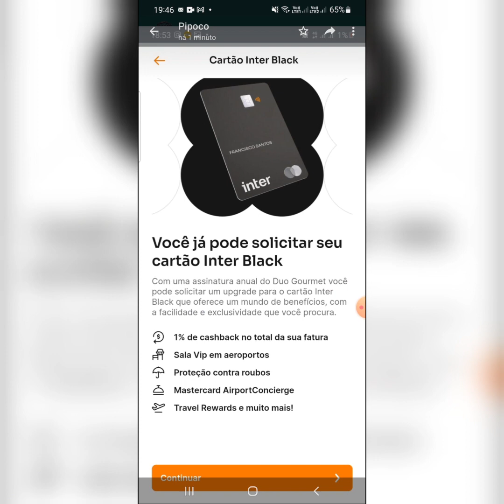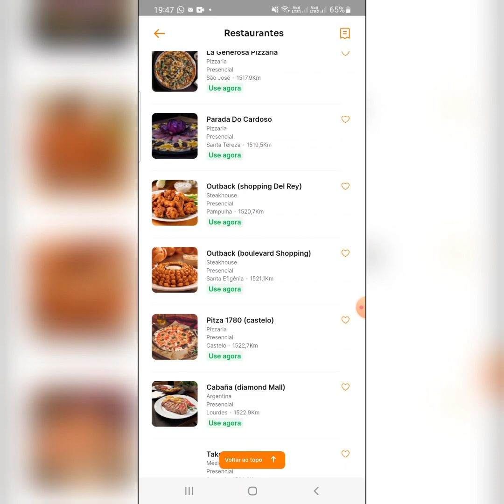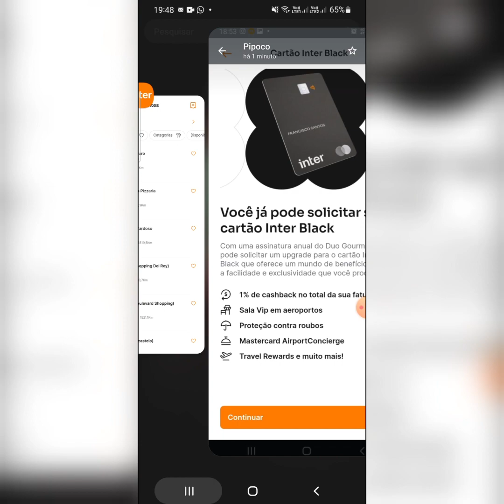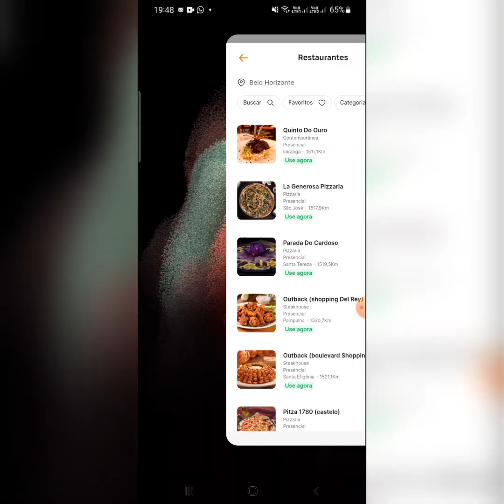Atenção cartão Black do Banco inter já está aparecendo no aplicativo Duo Gourmet confira seu aí 🟠⚫️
meu convite 👉nova conta digital winky 👉[18/2 17:03] Pipoco Dos Cartões: WINKY100PIPOCO
[18/2 18:19] Pipoco Dos Cartões meu convite cartão ag zero conta e cartão

Baixe agora o AgZero e cadastre-se com o meu código *J O S 0 5 1*